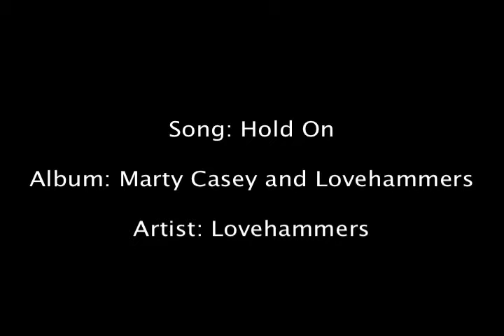Hold On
Song: Hold On
Album: Marty Casey and Lovehammers
Artist: Lovehammers
Marty Casey, Bobby Kourelis, Billy Sawilchik, Dino Kourelis

You've been trapped and can't escape
You've been sad and losing weight
I can't believe what happened to you in one year

You used to shine as bright as day
But your seasons change and your skies turn gray

Chorus:
Hold on to your head
When your heart is broken
Clouds will clear and the sun will shine
Once again
Hold on to my hand
If you feel like jumpin'
I will be here till the end of time

It all started on the day
That your best friend passed away

And all the hours of tears you cry
Beautifully they stain your face
I can't believe what's happened to us in one year

Chorus